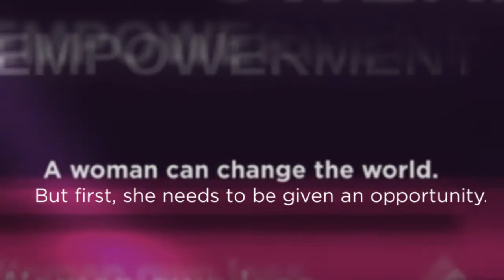Why We Invest in Women (and Think You Should Too)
A woman is a change-agent. She can feed her family, build her business, raise her kids, employ her neighbors and create sustainable transformation. A woman can change the world when given an opportunity.

This year, on International Women's Day, we are celebrating women around the world who are transforming their lives and their communities.